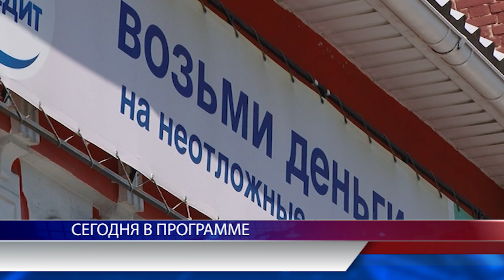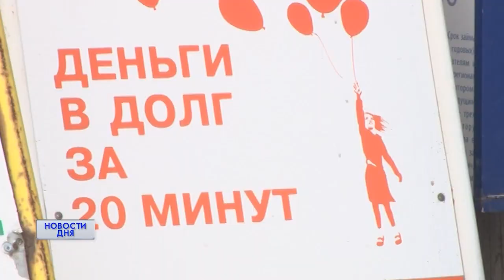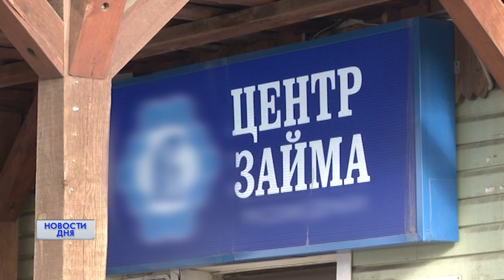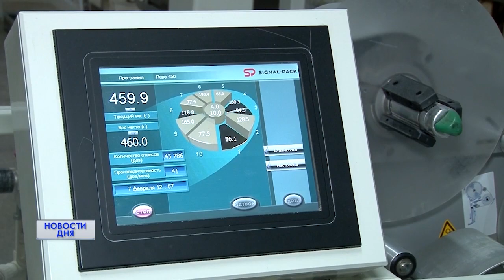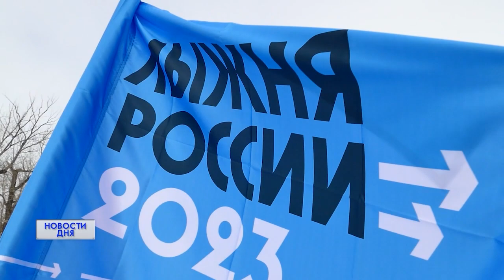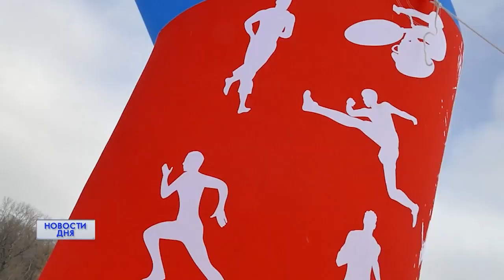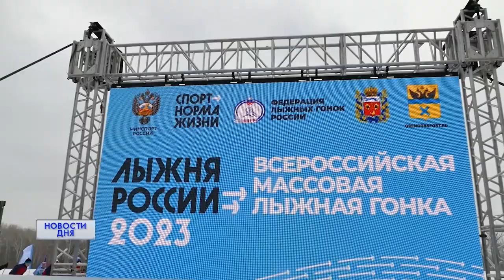Новости дня 13.02.23 15:00